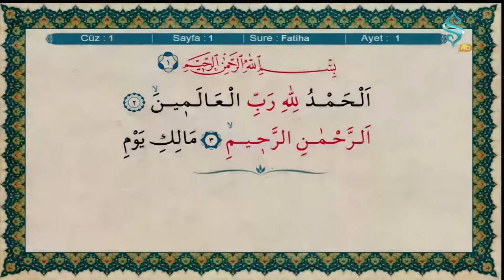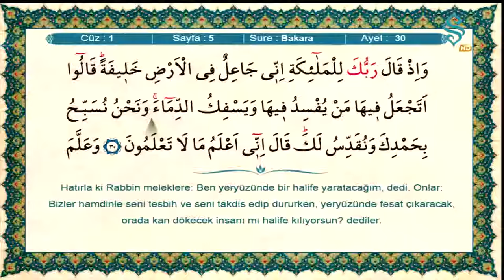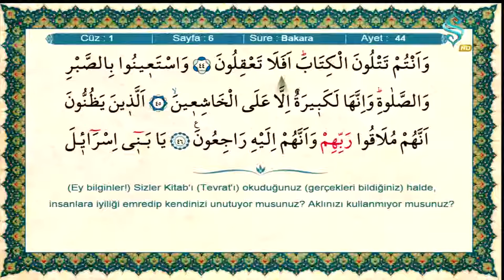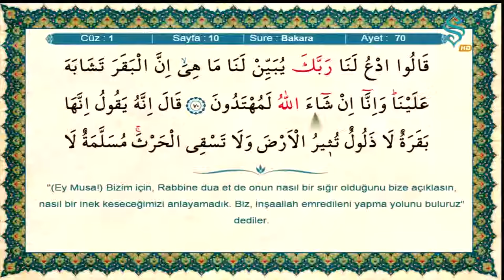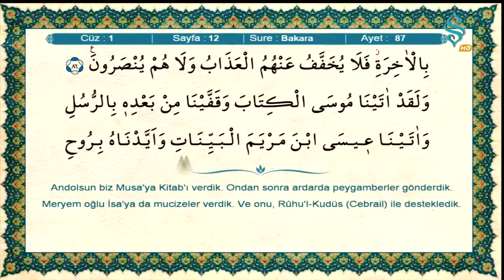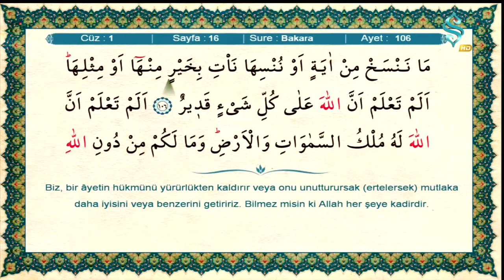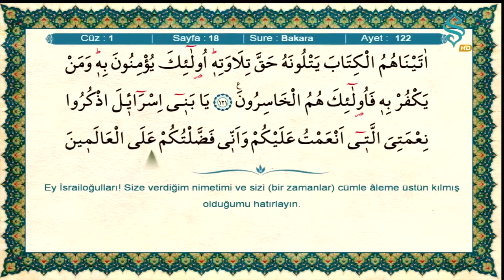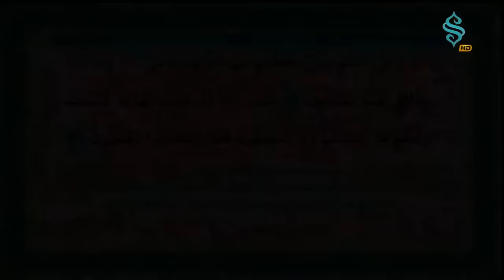SemerkandTV, Hatm-i Şerif, 1.Cüz, Ramazan Şimşek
Hatm-i Şerif her gün
saat 06.00 ve 14.00'te Semerkand TV'de...
Okuyan: Ramazan Şimşek
Meal; Diyanet İşleri Başkanlığı
Hat: Ahmed Hüsrev Efendi